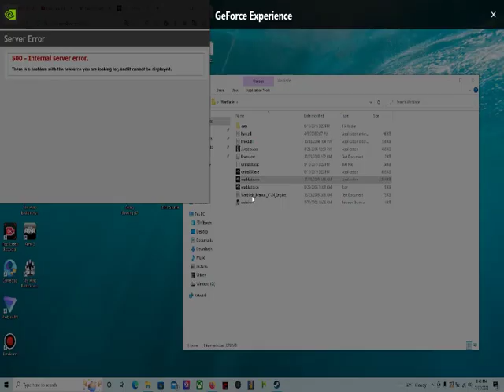playing warblade with a new profile and getting destroyed